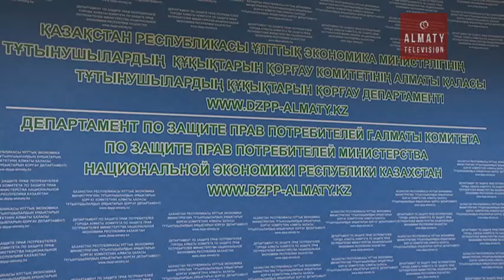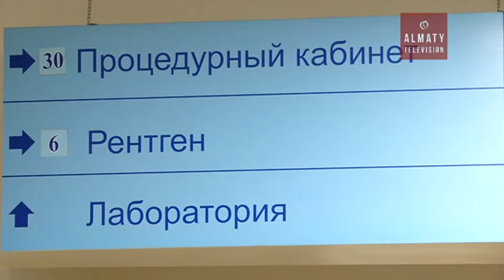Алматыда тұмауға шалдыққандардың саны 40 мыңнан асты (06.01.17)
Алматыда өткір инфекциялық вирусты-респираторлық аурулар бойынша жағдай тұрақты. Ауру қозатын кезең - 1 қазаннан бері қалада 40 мыңнан астам тұрғын осы дертке шалдыққан. Оның 66 пайызы - балалар.